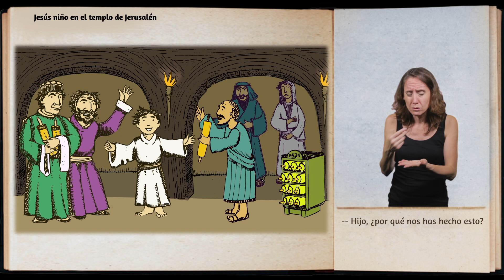13.- Jesús niño en el templo de Jerusalén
This video is about 13.- Jesús niño en el templo de Jerusalén